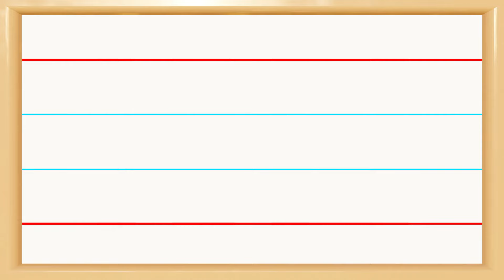كتابة الحروف الانجليزية الصغيرة والكبيرة | كتابة حرف z بالانجليزي كبتل وسمول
كتابة الحروف الانجليزية الصغيرة والكبيرة | كتابة حرف z بالانجليزي
تعليم كتابة حرف z بالانجليزي,كتابة حرف z على السطر,كتابة حرف z سمول,طريقة كتابة حرف z سمول,كتابه حرف z كبتل وسمول,طريقه كتابه حرف z بالانجليزي.